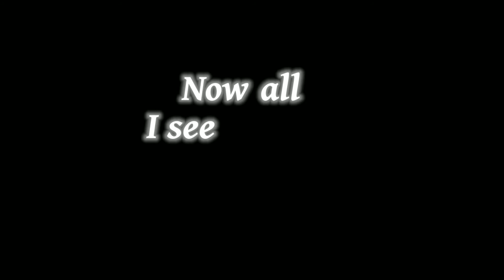Fresh Eyes - Lyrics (Overlay)